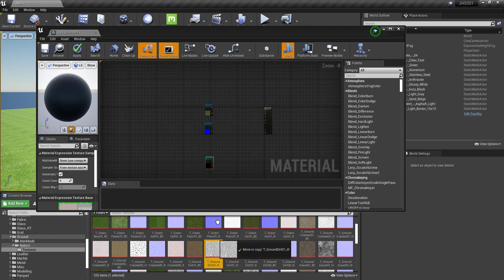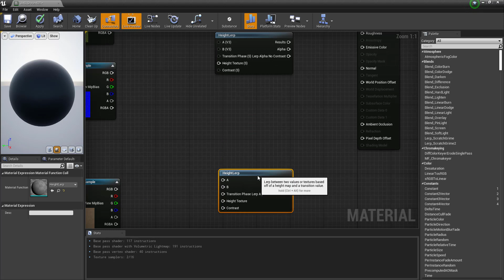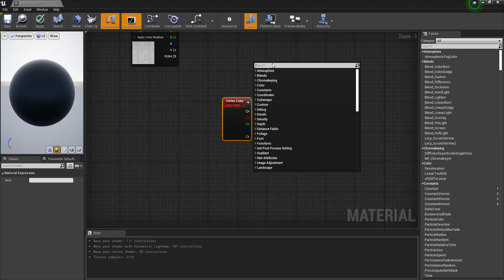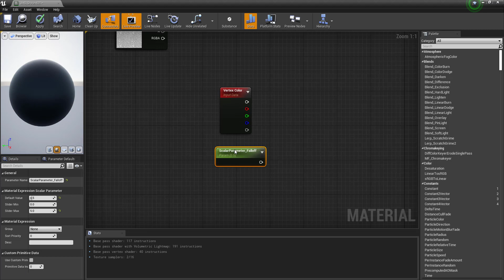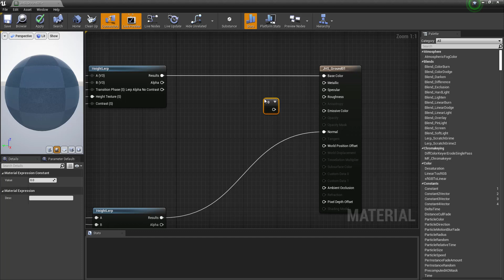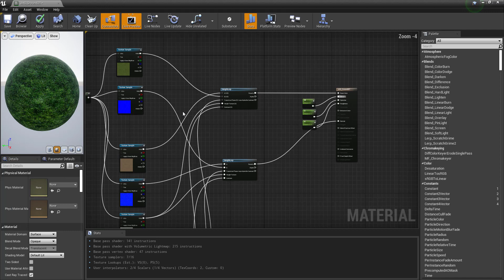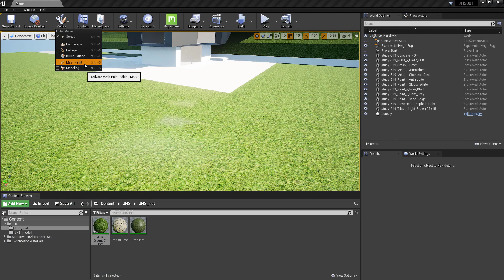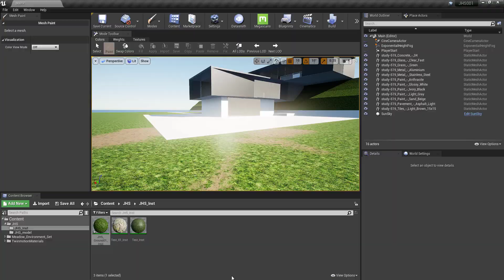L-137-1 ArchiCAD and Unreal Engine 4 - Vertex painting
UE4 Vertex painting

Vertex painting에 필요한 재질 설정 및 UE4에 적용하는 예제입니다.